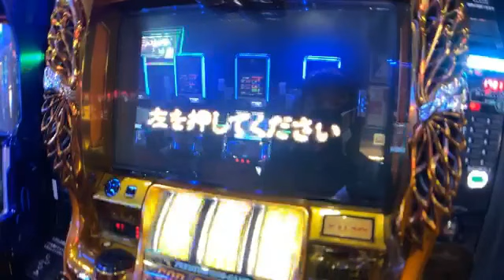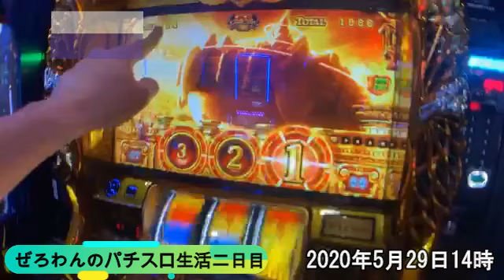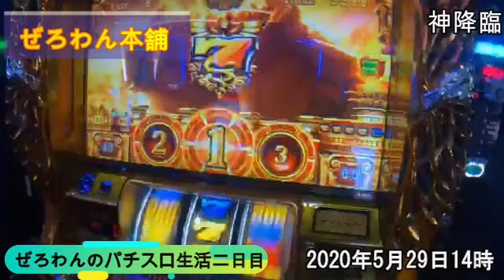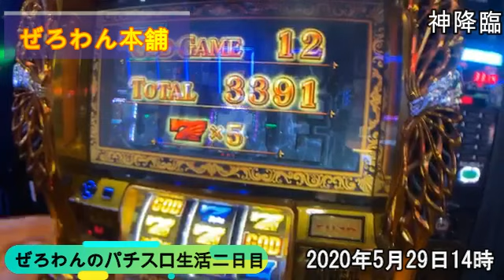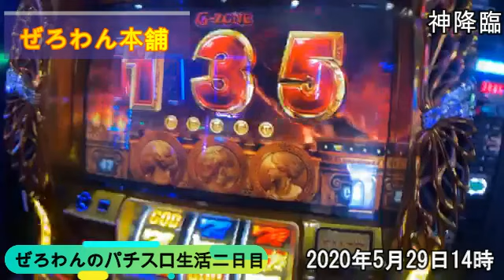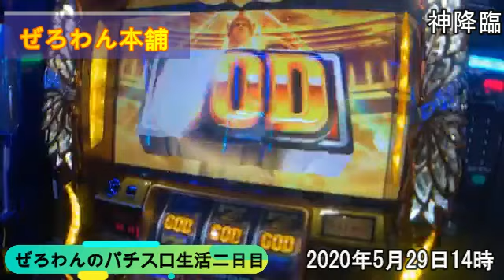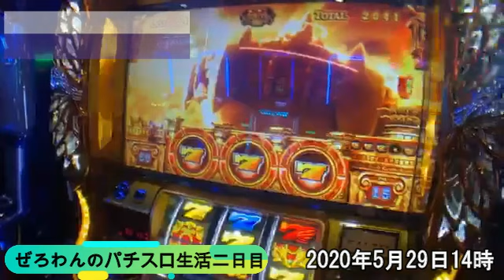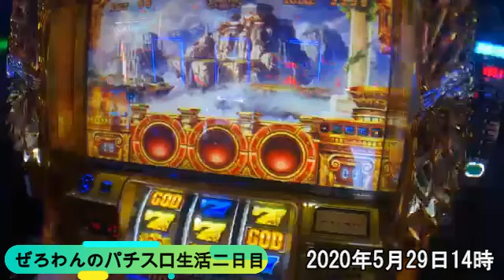【神降臨後】ぜろわん‼パチスロ生活二日目後編5月29日